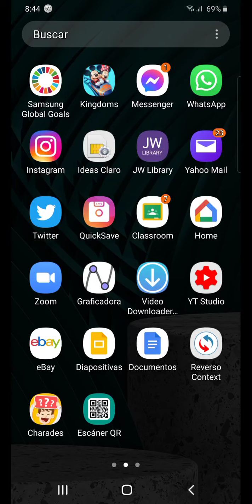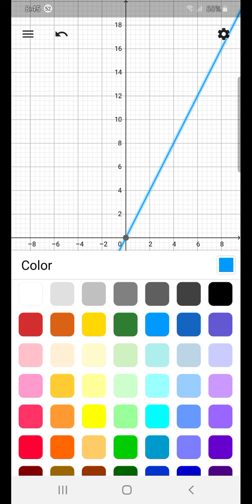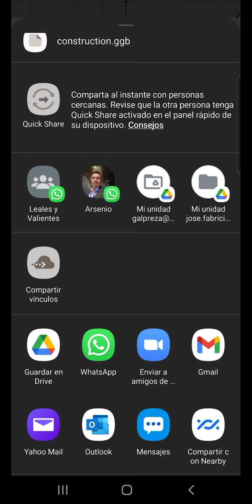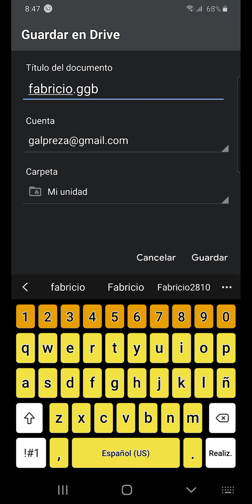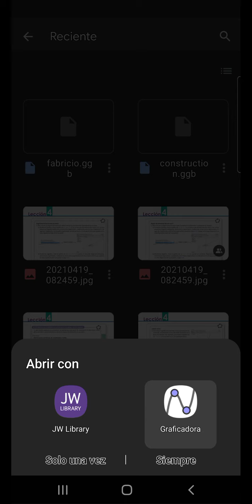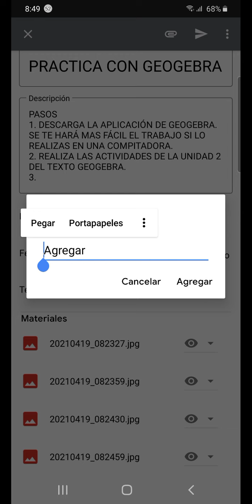COMO ENVIAR ARCHIVO GEOGEBRA